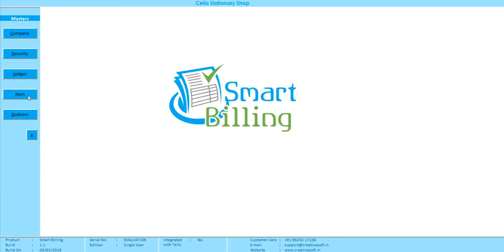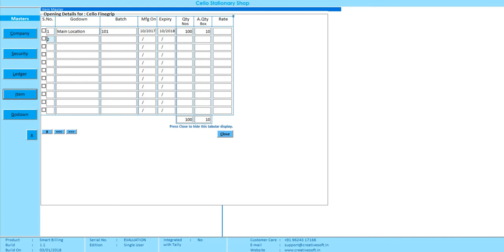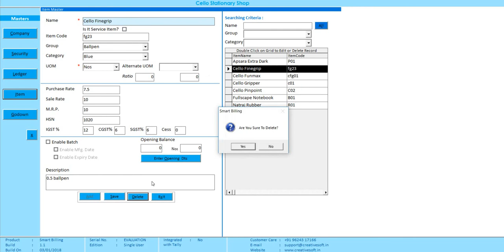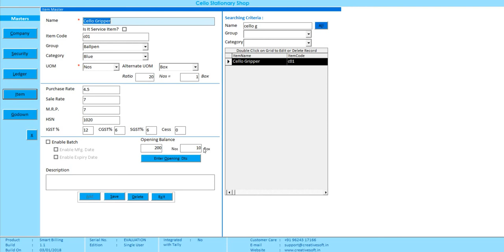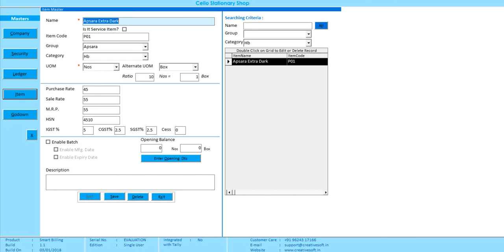Smart Billing - Detailing On The Item Master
Detailing On The Item Master, How to Create, Delete and Save The Item.